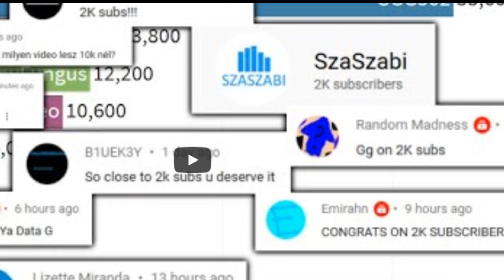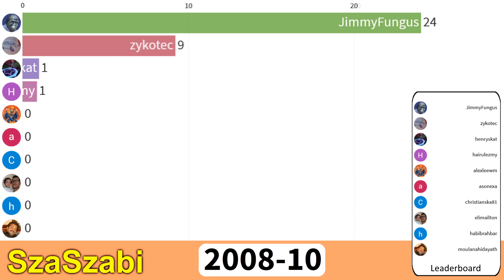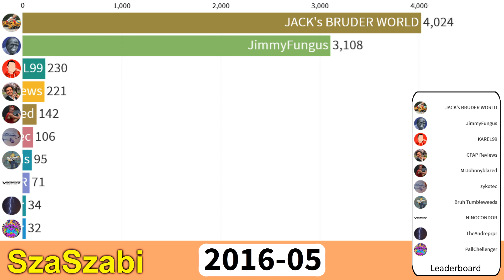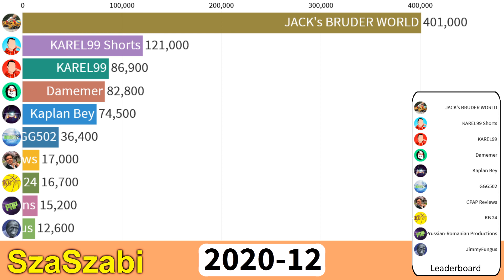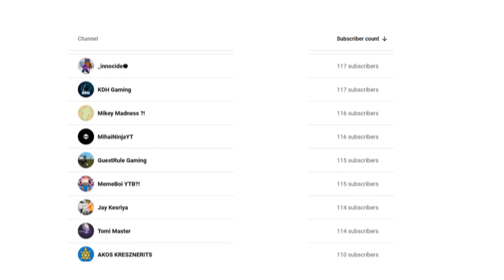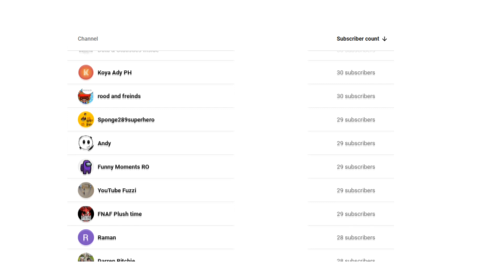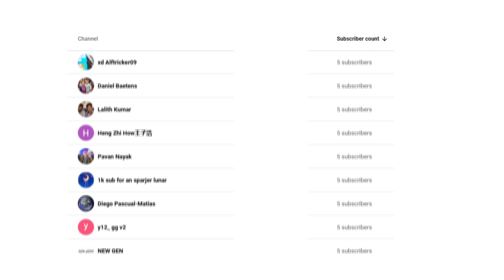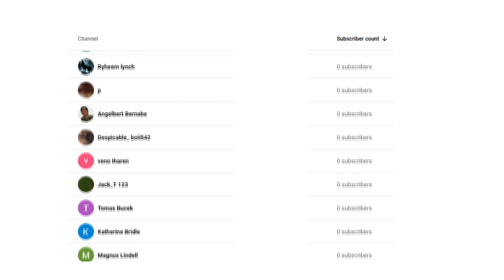TOP 10 - SzaSzabi's Most Subscribed Subscribers 2006-2020 + Public Subs List - 3K Subscriber Special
💎 Who's subscriptions is public
🎁 Join to the Ranker Community (free self promotion + tips and tricks about making data ranker videos)
❓ What I used:
📊 For Animated Moving Bars: Flourish
📈 To collect the datas: Socialblade
📈 To collect the datas: WayBack Machine
📹 To Record it: OBS
⚙️ To Edit & Render it: Sony Vegas Pro 17
⚙️ I made the thumbnail and a few other things in the video with Paint.net
➕ And all this on a 14 years old computer